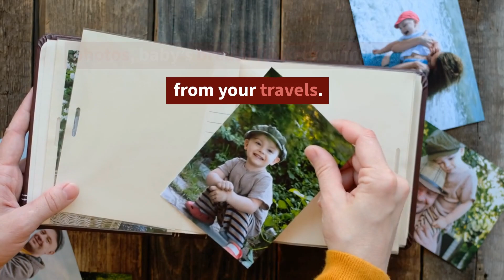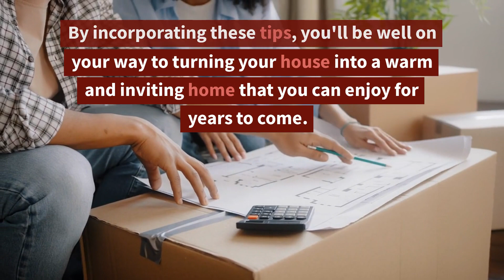New Home, New Style: 5 Tips to Decorate Like a Pro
Congratulations on moving into your new home!

Now that you've settled in, it's time to transform it into a space that truly feels like yours.

In this video, we'll share five valuable tips to help you decorate your new home with style and practicality in mind.

Here are a few tips to get you started on the right track.

#1 Think Practicality

As tempting as it may be to go all out on the decor, it’s also important to think practically.

If you have young children, avoid fragile items that could easily break.

Likewise, if you have pets, make sure you choose any pet-friendly fabrics.

If you’re decorating your kitchen, you’ll want to ensure there’s enough counter space for food prep and that the fridge is easily accessible.

Set a realistic budget and stick to it.

#2 Inspiration

There are endless sources of inspiration, such as magazines, Pinterest, and TV shows.

If you’re feeling stuck, take a walk around your neighbourhood and look for houses that catch your eye.

Once you’ve found some inspiration, it’s time to start planning your space.

Sketch out a floor plan or create a mood board with all of your favourite ideas.

It will help you narrow your choices and make decorating much easier.

#3 Storage Services

After you’ve finally unpacked all the boxes from your big move, you may wonder what to do with all the extra stuff.

If your new home feels cluttered, consider using storage.

Storage can be a great way to declutter your home without removing anything you love.
This will allow you to keep your belongings safe and sound while freeing up space in your new home.

#4 Personal

Your home should be a reflection of your personal style.

This is your chance to let your personality shine through in your decor.

Whether you prefer a more traditional look or something more eclectic, there are endless possibilities for personalising your space.

This can be as simple as adding family photos, baby’s breath flowers or mementos from your travels.

You could also make some of your own if you’re crafty. DIY projects are a great way to add a personal touch to your home and save you money.

#5 Greenery

Not only does this add a pop of colour, but it can also help purify the air in your home.

There are plenty of low-maintenance options out there.

Succulents and cacti are a great choice, as they require very little water and can thrive in most types of light.

Consider a snake plant or a rubber tree if you want something more substantial. These plants are relatively easy to care for and can make a big impact in any space.

Remember, decorating your new home is an exciting opportunity to showcase your personal style and create a space that reflects your unique personality.

By incorporating these tips, you'll be well on your way to turning your house into a warm and inviting home that you can enjoy for years to come.